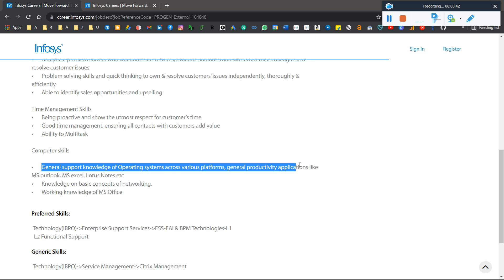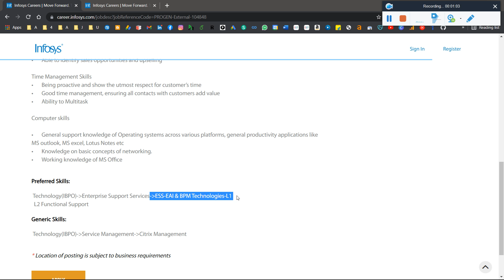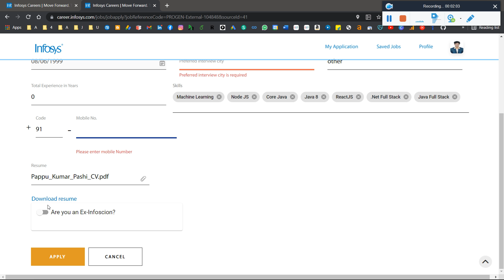🔴Infosys Again Start Hiring! Infosys Off-Campus Hiring 2021/20/19 | Technical Process Executive Role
🛑Accenture 2021 Must Watch to Qualify Accenture 2021 Free PDF Materials for All Section with Coding

🔴Big News, How to Get Placed as Software Engineer (6.5 LPA) Role at Accenture!! Full Info in English

internship,
internship 2021,
summer internship,
off campus,
2021 jobs for fresher,
freshers hiring,